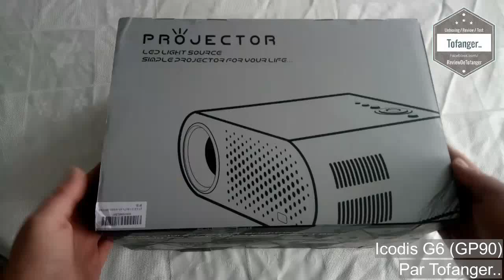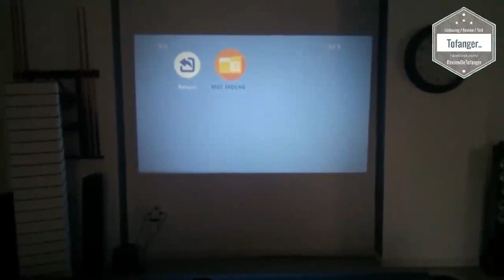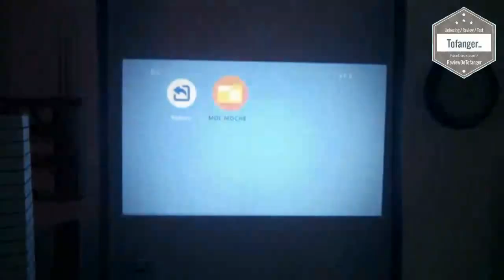Icodis G6 - GP90 LCD Beamer - 3200 lumens - 720P (Nouvelle vidéo)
Vidéoprojecteur iCodis G6 (ou aussi GP90, Vivibright GP90 ...)

Le raccordement électrique se fait avec une prise de type PC, c'est standard.  (Un câble norme européenne et norme UK est fourni)

Le projecteur en lui même est vraiment bien fini, la qualité des matériaux est présente.
Pour le mettre en route, un bouton est présent sur le panneau du dessus (ou sur la télécommande)

Pour le projecteur GP90,
Niveau Bruit : C'est malheureusement le point le moins intéressant de ce vidéo projecteur.
Je le trouve bruyant  (beaucoup plus que mon Benq qui sert pour les films à la maison)
Dans le cadre d'utilisation pour une association dans mon cas ça passe mais c'est plus compliqué pour une utilisation type ciné..  Donc oui, bruyant..

Niveau Son : le vidéoprojecteur sort un son très confortable, bien équilibré, il peut être suffisant dans la plupart des cas.Il possède également une sorti casque, on peut sans problème lui brancher des haut parleur.

Niveau Image : Bonne qualité et satisfait.
Testé avec une vidéo en 720P (une bande annonce sur un futur dessin animé) et d'autre en SD, 1080P etc..  le résultat est très très bien..
Je trouve l'image très bonne, pas de flou sur les côtés, elle est homogène.
Les couleurs sont réalistes et la qualité d'image est très bonne.
La vidéo que j'ai prise est en plein jour avec juste des rideaux. il y a donc un peu de lumière ambiante dans ma pièce pour information. (Ce n'est pas l'obscurité totale.
La luminosité est très bonne, on y voit bien.  3200 Lumens qui est confortable.

Plus on souhaite afficher une image de grande taille, moins celle ci sera lumineuse. Positionné a environ 4 mètres d'un mur blanc, j'obtiens une image de 2.80 de larges avec un rendu qui me plait bien.
Les contrastes sont présent aussi.

Autre point qui m'a plu sur ce Vidéo Projecteur, c'est qu'il possède un bon nombre de connectique.
De fait, il est possible de relier un PC en VGA mais on a également 2 HDMI et 2 USB pour du contenu multimédia.

La netteté de l'image et le trapèze se règle a l'aide de molette au niveau de la lampe.

La télécommande fournis est standard et reprends l'ensemble des fonctions présente sur le vidéo projecteur. Elle fonctionne avec deux piles au format AAA qui ne sont pas fournis.
Un capteur pour la télécommande est présent sur l'avant ainsi que sur l'arrière du projo

Dans la boite il y a :
- Le Projecteur
- Un câble secteur avec prise US Anglais et Europe
- Une notice en Anglais.
- Un câble HDMI
- Un câble VGA
- Une télécommande

Points positif :
- Bonne qualité d'image
- nombre de connectique intéressant (HDMI, USB et VGA)
- Lumineux
- Lampe LED

Point Négatif :
- Le bruit !
- Notice pas en Français

Disponible ici par exemple :

Specifications :
• Luminosité : 3200 Lumens
• Source lumineuse : LED
• Résolution : 1280 * 768
• Ampoule : 30 000 heures de vie
• Ports : HDMI * 2, USB * 2, AV, VGA.
• Fonction Trapèze « Keystone »: Disponible
• Dimension : 350 * 270 * 145mm
• Poids : 3kg / 4kg

A bientôt
Tof..